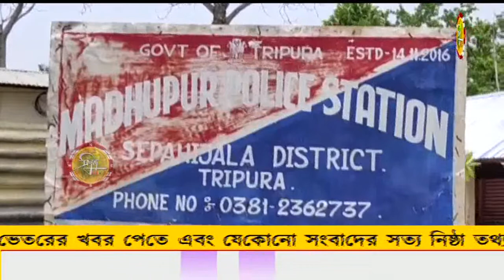তিনজন পাচারকারীর বিরুদ্ধে থানায় মামলা করতেই প্রাণনাশের হুমকি??